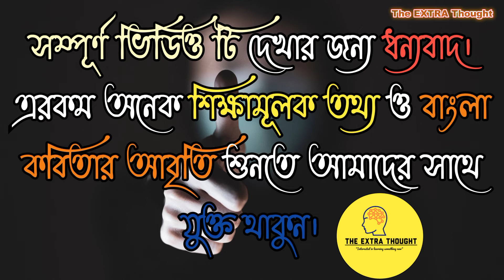💥ভারতের প্রথম ও পৃথিবীর দ্বিতীয় Test tube baby 😱।। ডাক্তার সুভাষ মুখোপাধ্যায়।।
ভারতের প্রথম ও পৃথিবীর দ্বিতীয় test tube baby আবিষ্কার এর ইতিহাস।।।।

ভারতীয় চিকিৎসক ও গবেষক সুভাষ মুখোপাধ্যায় , ১৯৭৮ খ্রিষ্টাব্দের ৩রা অক্টোবর ভারতের প্রথম চিকিৎসক ও বিজ্ঞানী হিসেবে এক নল-জাত শিশুর জন্ম দিয়ে ইতিহাস গড়েন । তিনি এই শিশুটির নাম রাখেন দুর্গা আসল নাম কানুপ্রিয়া আগরওয়াল।